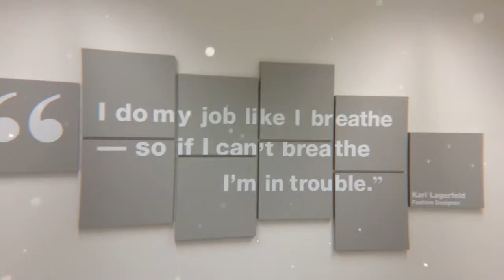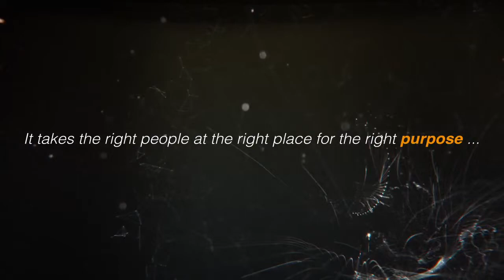Raffles Design Institute Riyadh